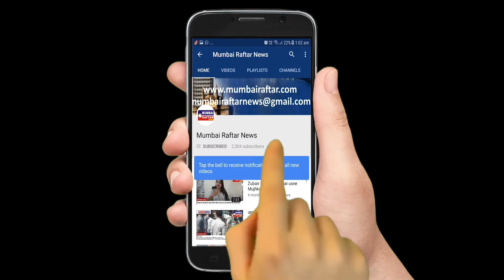Rabia’s Walk for a CauseWomen of Substance Award 2022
Rabia’s Walk for a Cause
Women of Substance Award 2022